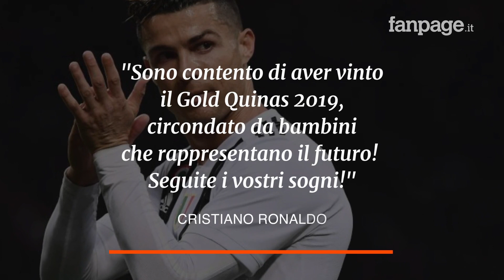Cristiano Ronaldo e il messaggio ai bambini: “È un mondo selvaggio, non lasciatevi abbattere"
L’attaccante bianconero, premiato come miglior calciatore portoghese dell’anno per la decima volta consecutiva, si è rivolto ai bambini presenti sul palco di Lisbona insieme a lui: “Non dovete permettere a nessuno di ferirvi, perché un giorno sicuramente capiterà. Non lasciatevi mai influenzare, portate sempre avanti i vostri sogni e non consentite a nessuno di abbattervi”.